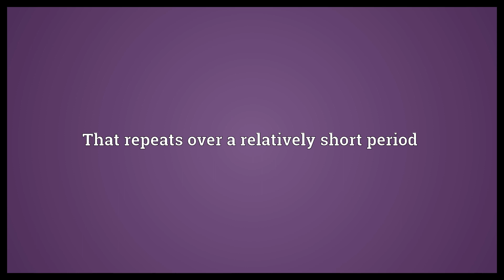Subchronic Meaning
Video shows what subchronic means. That repeats over a relatively short period.  Subchronic Meaning. How to pronounce, definition audio dictionary. How to say subchronic. Powered by MaryTTS, Wiktionary